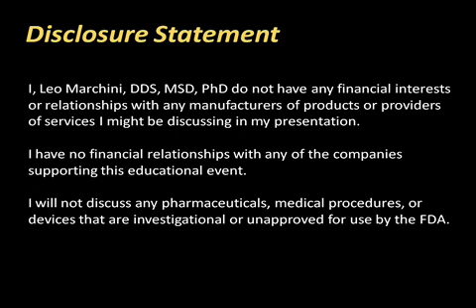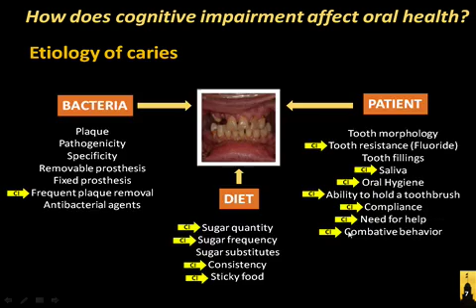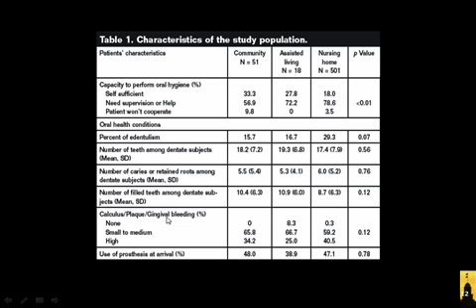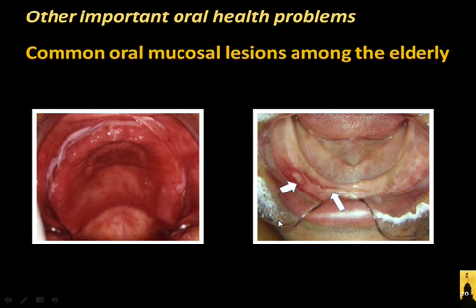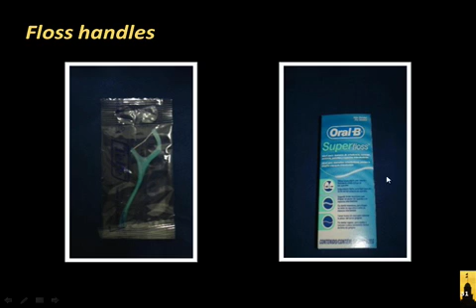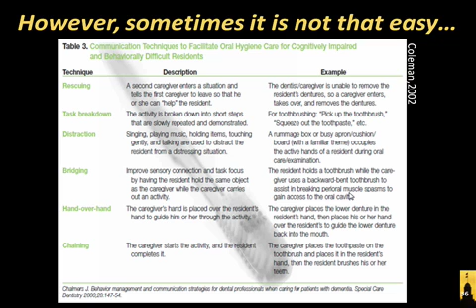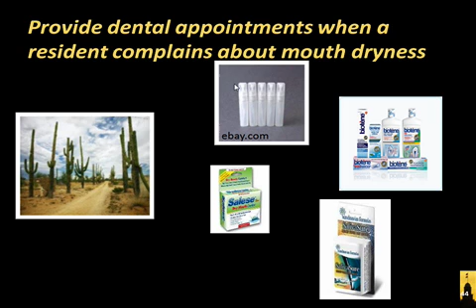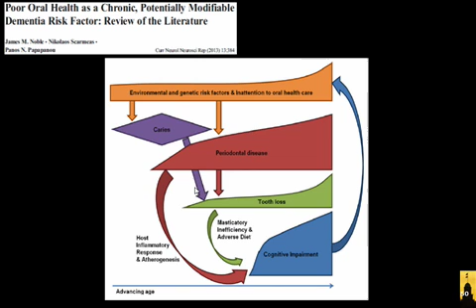Cognitive Impairment and Oral Health